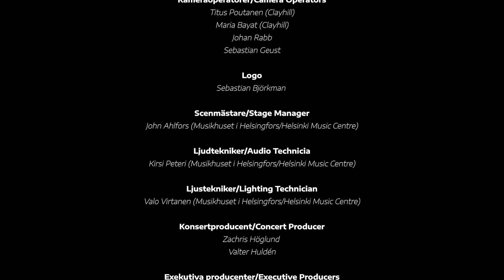Akademen – Körling: Vårluft (22.4.2023)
Akademens 185-årsjubileum 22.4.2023 i Musikhuset

Kör: Akademiska Sångföreningen
Dirigent: Elisa Huovinen

Vårluft (1907)

Text: Zacharias Topelius (1818–1898)

Där susar en storm öfver sjöar och land,
han skingrar den vintriga sky.
Han bräcker de brusande böljornas band,
han bådar att världen är ny.

Hur han hviner med makt uti tackel och tåg!
Hur det hvirflar i drifvornas flock!
Och han fläktar i ynglingens fladdrande hår,
han leker med tärnornas lock.

Det dagas i nord, det löfvas i lund,
det glittrar i grönskande dal;
där duggar en dagg i morgonens stund,
öfver ängarnes soliga sal.

Där är lif, där är ljus, där är glans, där är sång,
där är hälsa och fröjd, där är strålande ro,
och hvar sorg du begrof uti drifvan en gång,
som en blomma så fager i våren skall gro.

Zacharias Topelius

Regissör: Titus Poutanen
Videoredigerare: Maria Bayat, Titus Poutanen
Ljudredigerare: Kirsi Peteri
Kameraoperatörer: Titus Poutanen, Maria Bayat, Johan Rabb, Sebastian Geust

Akademiska Sångföreningen
The Academic Male Voice Choir of Helsinki